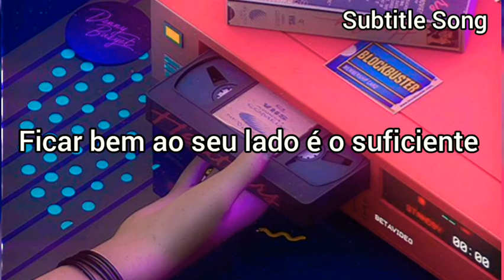David Guetta, Sia - Let's Love [Tradução/Legendado]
I will never leave your side
My love
Standing right beside you is enough
Count on me if you feel any pain
Call to me, I'll run to you again

And I can count on you
You show up
I got you, ah
And I'll keep showing up for you

We'll get through it all together
I swear you're safe
And we'll get through it all together

I will never leave your side, my love

You can count on me, uh-huh
I can count on you
You show up for me
I show up for you

Let's love
Let's love
Let's love
Let's love